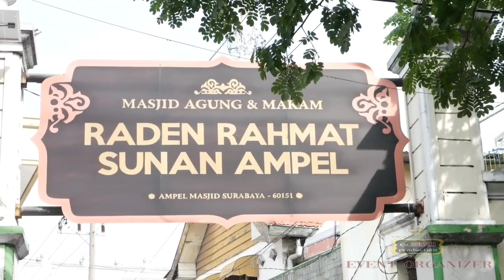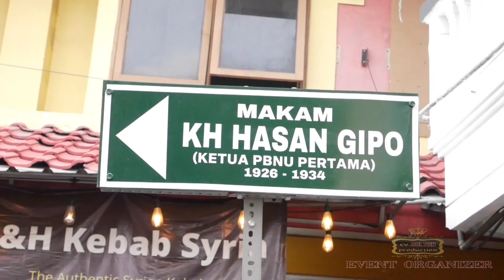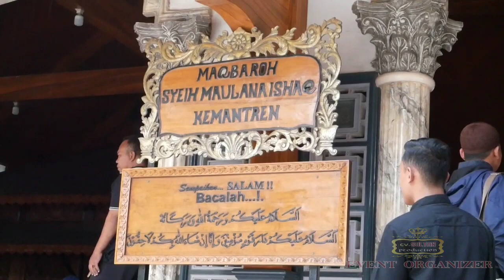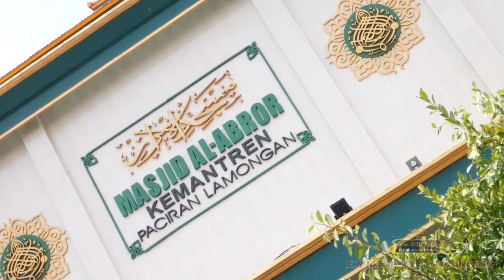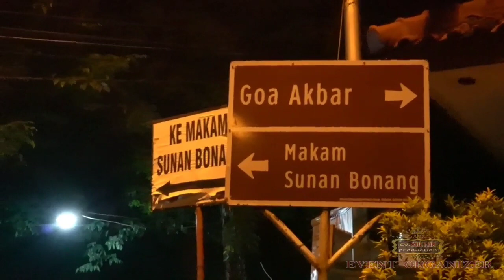TOUR RELIGI - WALI 5 - new SIVANA sidoarjo - SULTAN music